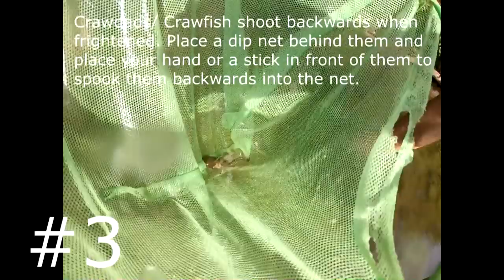Catching Crawdads / Crawfish / Crayfish with GoPro and Dip Net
Dip netting for crawdads / crayfish / craw fish is a fast and easy way to get bait or dinner if you can find a good creek with shallow parts. Got a GoPro Silver edition and had to try it out at the local creek getting bait for catfishing later on.